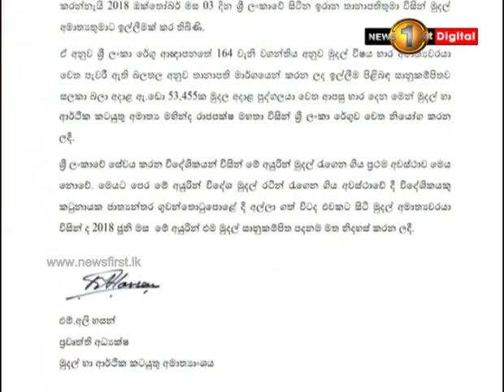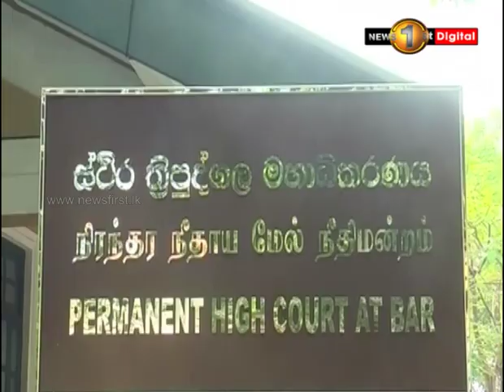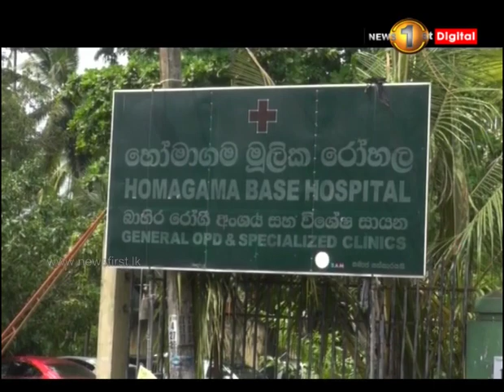News 1st: Prime Time Sinhala News - 7 PM | (27-11-2018)